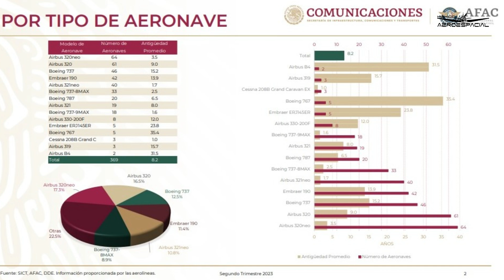México NO necesita una aerolínea, necesita nuevos aviones interceptores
El Gobierno de México esta creando una nueva aerolínea, aunque México cuenta con suficiente conectividad aérea, ya que, de acuerdo con la Estadística de Flota Aérea Nacional al Segundo Trimestre de 2023, las líneas aéreas nacionales operan 369 aeronaves con una antigüedad promedio de 8.2 años. Esas aeronaves han realizado al 30 de junio de 2023, 274,181 operaciones aéreas, cubriendo a la misma fecha 384,517,279 kilómetros en 604 mil horas de vuelo, lo que cubre perfectamente las necesidades del mercado, dando conectividad a todo el país.

Por su parte la Fuerza Aérea Mexicana está en una lucha presupuestal para poder sacar adelante el mantenimiento de sus aeronaves y cumplir con sus misiones, el tal anhelado deseo de contar con toda su flota supersónica operativa se ha dejado de lado para mantener a flote otras misiones como el apoyo a la población civil, entre otros.